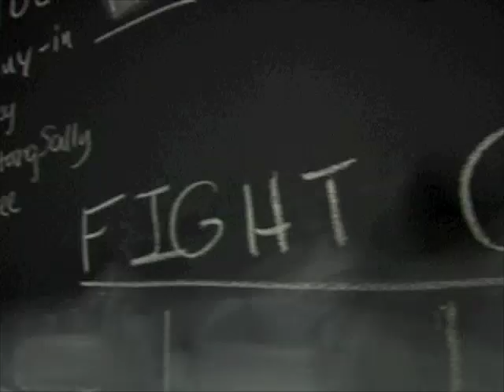FightGoneBad 2008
goCrossFit Nashville raises $1,300 for The Prostate Cancer Foundation through its Fight Gone Bad Charity workout.
Dilligent hard work by goCrossFitters resulted in a great fundraising effort and a killer Fight Gone Bad workout on Saturday, September 27th!! There were 19 participants in this year’s workout. Of these, 6 participants raised money for the fundraising effort. Thanks to everyone who participated in the workout and to those who donated to the cause!